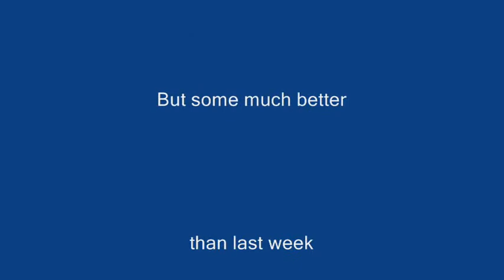Puppy Power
Sweet Pea back in action. Our new rotti puppy got pretty sick and was all she could do to lift her head off the bed last week. Surgary to remove an abcess in her neck and drugs to break the infection and fever along with a little rest. she is up and running again!